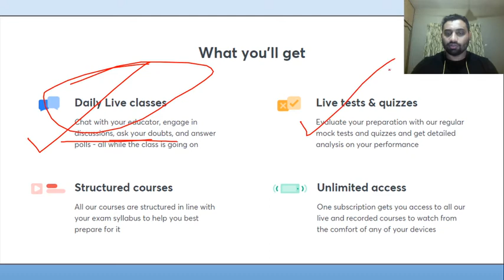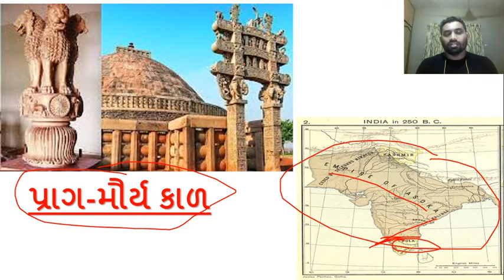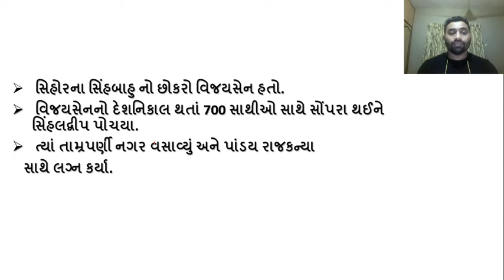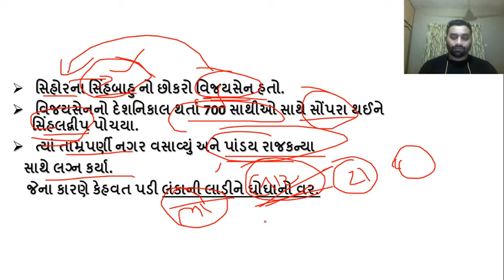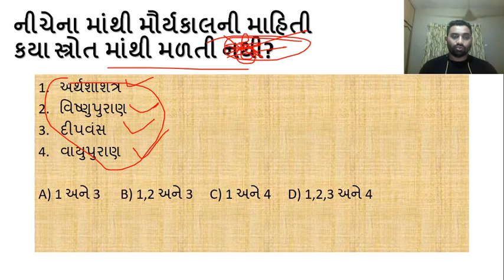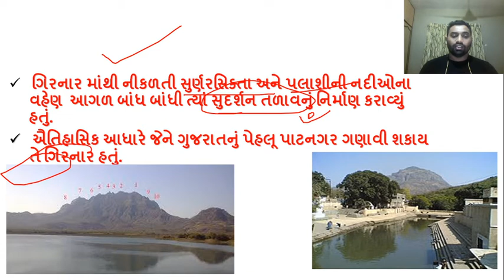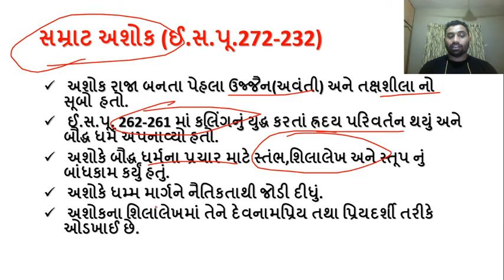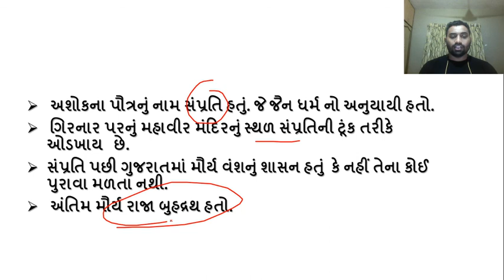Maurya Empire | Gujarat History [Gujarat Exams in 10] | GPSC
In today's lecture, we’ll be covering Maurya Empire (મૌર્ય કાળ). Learning about the Maurya Empire (Iron Age) will help you understand Gujarat History for Gujarat Exams better, resulting in going forward with your preparation for Gujarat Exams. We’ll be continuing this lecture series of ujarat History for thorough understanding and completion of your Gujarat Exams syllabus.

Unacademy Subscription Benefits:
1. Learn from your favorite teacher
2. Dedicated DOUBT sessions
3. One Subscription, Unlimited Access
4. Real-time interaction with Teachers
5. You can ask doubts in a live class
6. Limited students
7. Download the videos & watch offline